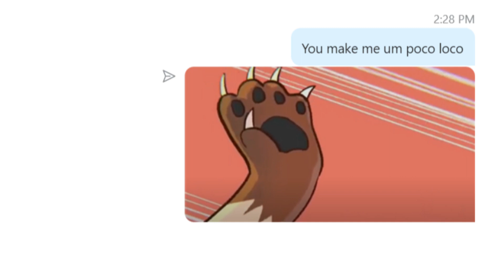What color is the sky ~msa version~ (READ DESC)